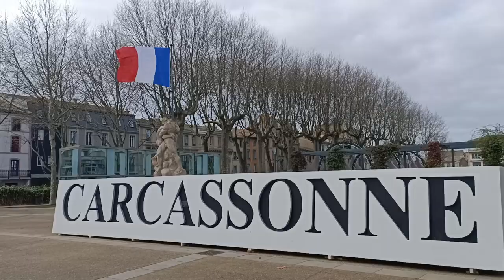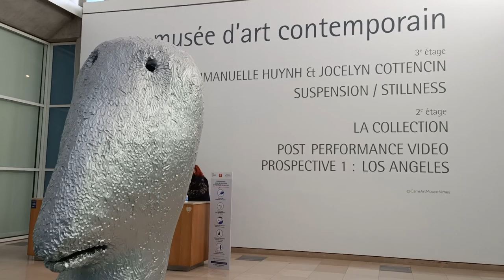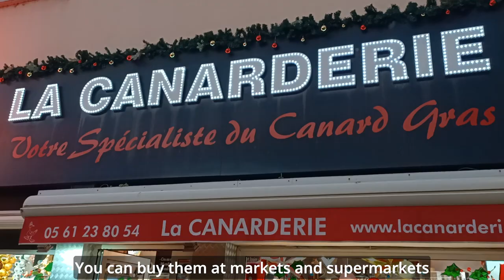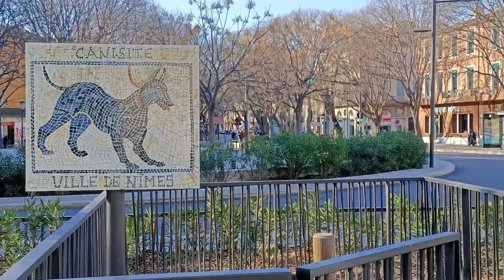France Travel Surprises: 10 Things That Will Astonish You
How well do you know France? Experiencing the country in person can be very different from what you see in the movies. We travelled through southern France for 6 weeks, discovering what France has to offer and finding a few surprises along the way. Here is our list of the Top 10 most surprising things about visiting France! This French travel video will be useful for anyone planning a trip to France. We share plenty of France travel advice and help you understand why France is the most visited country in the world!

▶ WHAT’S IN THIS VIDEO:
0:00 Introduction to France travel vlog: Top 10 most surprising things about visiting France
0:59 1. Surprising thing about Travelling in France – France closes on Sundays
1:19 France Travel Tips: Store opening times in France
1:43 2. Surprising thing about Traveling through France – Apparthotels: best place to stay in France
2:14 France Travel Tip: Use heated towel racks to dry your clothes
2:37 3. Surprising thing about Visiting France – the French Boulangerie and pâtisserie
3:15 4. Fun facts about France – what you can buy in Supermarkets in France (foie gras macarons)
4:44 5. France travel guide – Bikes in France
5:03 6. Surprising Facts about France – protests in France
5:59 7. Surprising things about Travel to France – condom vending machines in France
6:12 8. France Travel Tips – Crossing the road in France
6:52 9. France travel advice – watch out for Dog poo in France
7:10 10. Surprising thing about Southern France tourism – Wattle in the French Riviera

Track: Ikson - Mon Paris [Official]